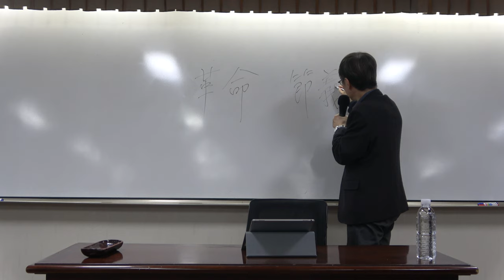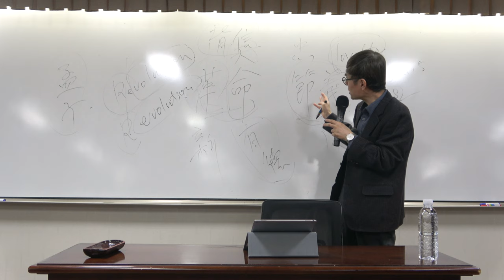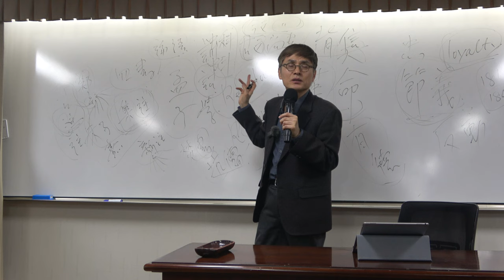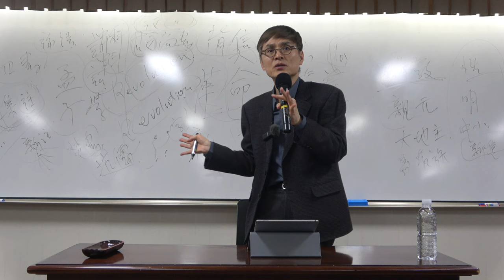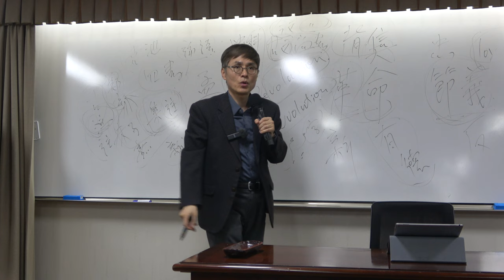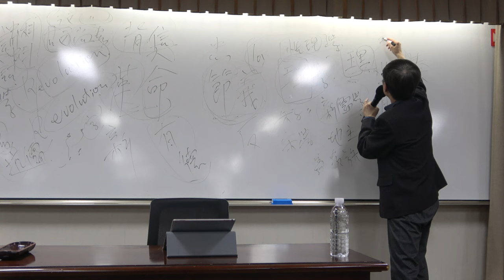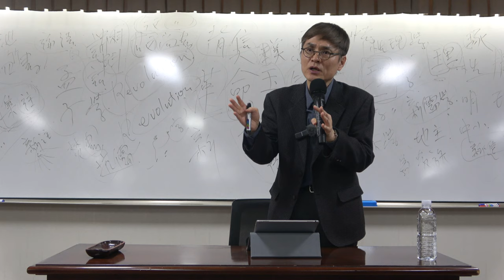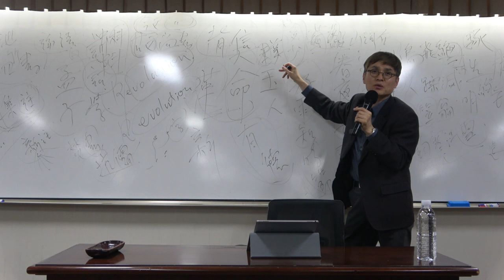한국철학사 4강(1) : 정몽주 – 혁명과 절의의 사이에서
* 주요 내용 : 정몽주 – 혁명과 절의의 사이에서

* 핵심어 : 한국철학, 한국철학사, 정몽주, 정도전, 고려시대